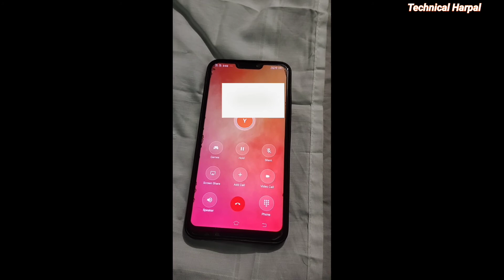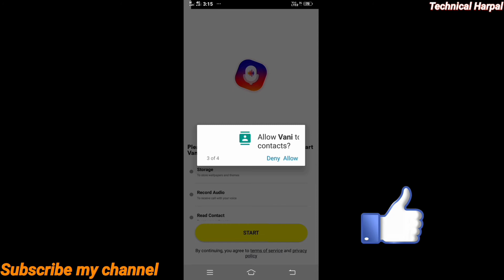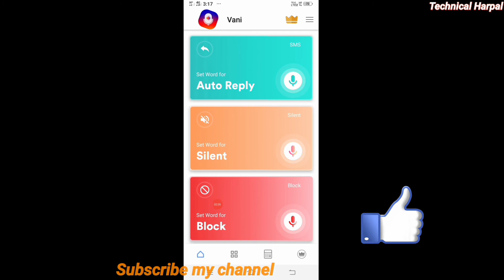Phone ko Bina touch kiye call kaise uthaye || mobile call Hello bol kar call kaise uthaye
Hlo dosto aaj main aapko is video main batau ga ki aap bina touch kiye call kaise utha sakte hai or aap hello bolkar call kaise receive kar sakte hai or no bolkar call kaise deconected kar sakte .